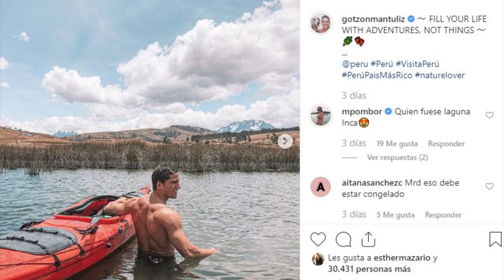Marta Pombo, Luis Giménez, Gotzon y su mujer disfrutan de Perú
Marta Pombo y Luis Giménez se encuentran disfrutando de Perú. La pareja que se dio el 'Sí, quiero' el pasado 28 de septiembre en una ceremonia religiosa en Cantabria ha pospuesto su luna de miel para más adelante, pero para no quedarse con las ganas ambos se han ido de viaje con otros amigos, también recién casados, Gotzon Mantuliz y su mujer. Durante este fin de semana, los cuatro amigos han visitado Cusco, han subido al Machu Picchu y se han fotografiado con varias llamas.